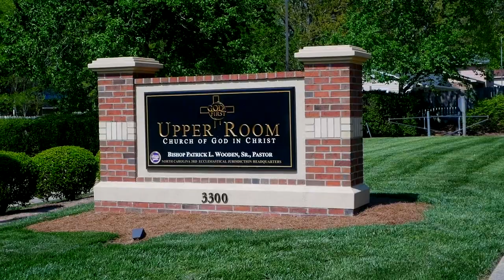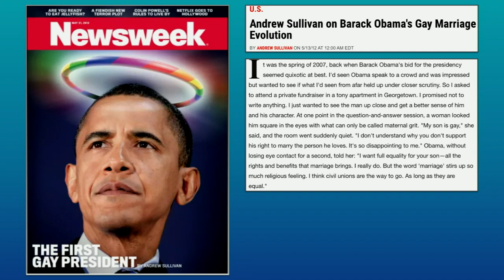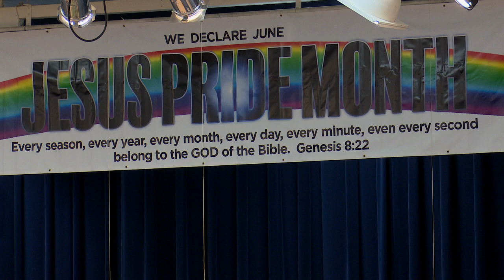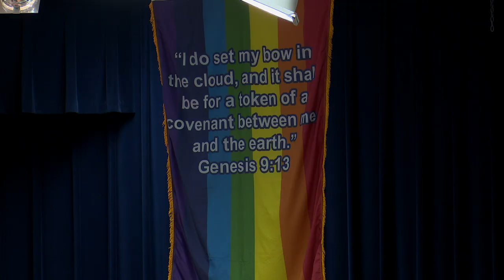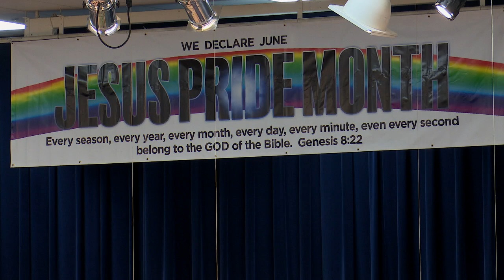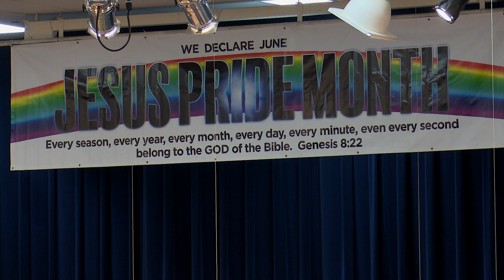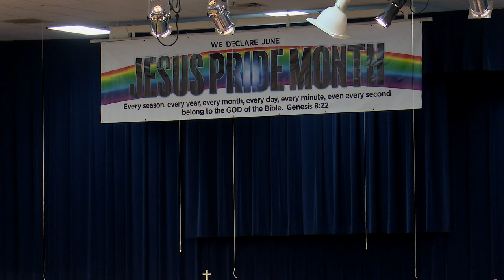Bishop Wooden | "Banners Matter"